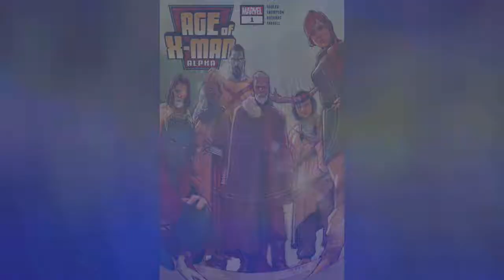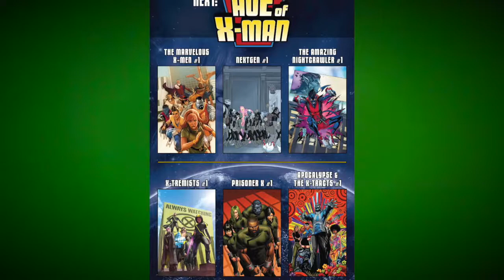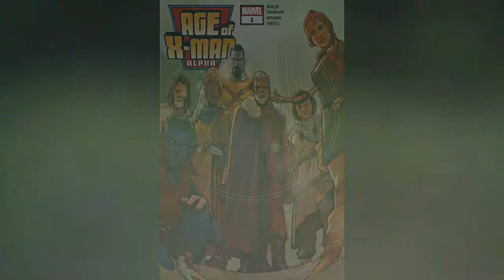Age of X-Man Alpha - with Zac Thompson & Lonnie Nadler!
January 30th, 2019 we celebrated the release of Marvel Comics' AGE OF X-MAN ALPHA, with writers Zac Thompson and Lonnie Nadler!